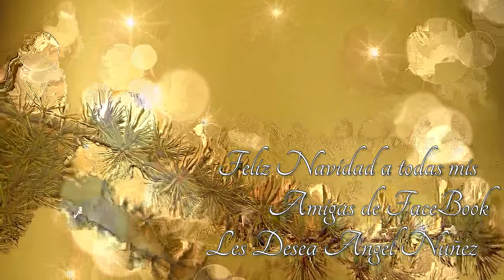NAVIDEÑOS 2017--SAXO. En la Salutación Navideña a todas mis amigas.